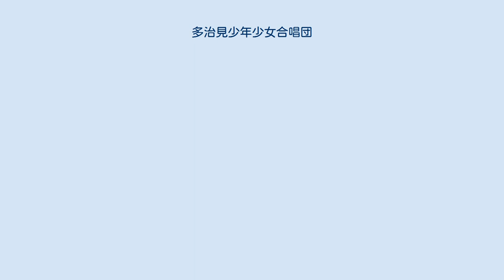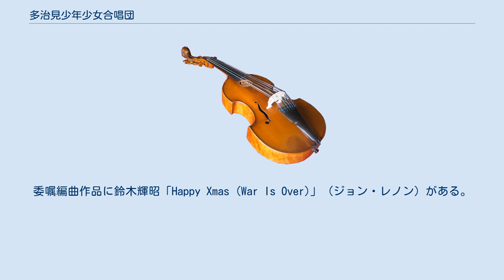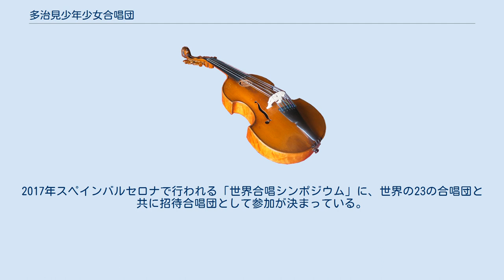多治見少年少女合唱団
多治見少年少女合唱団（たじみしょうねんしょうじょがっしょうだん）は、岐阜県多治見市で活動する日本有数の児童合唱団。
 1973年、多治見青年会議所の提唱により誕生した。
団員は小学1年生から20歳まで、2007年12月現在で50余名ほど在籍している。
団長は谷村真一、指揮者は柘植洋子である。
 1986年には東京混声合唱団との共演を機会に、田中信昭氏を音楽監督兼指揮者に迎え、現在の活動の基礎を作る。
 レパートリーは日本の現代音楽が中心で、武満徹、一柳慧、湯浅譲二、三善晃、間宮芳生、柴田南雄、権代敦彦、マーリー・シェーファー等の作品が多い。
また、難易度ゆえかあまり演奏されないクセナキスの児童合唱曲「Pu wijnuej we fyp」をレパートリーに持つ稀有な団体としても有名である。
 毎年11月に定期演奏会を開いており、2005年には名古屋のしらかわホールで第32回が開かれた。
 委嘱作品に、権代敦彦「はじめに神は天と地を創造された」、林光「はる.なつ.あき.ふゆ」野平一郎「ある科学者の言葉～児童合唱とピアノのための～」などがある。
委嘱編曲作品に鈴木輝昭「Happy Xmas (War Is Over)」（ジョン・レノン）がある。
また、世界にも場を広げ、シンガポール、アメリカ、オーストラリア、2007年7月には台湾での公演をした。
2017年スペインバルセロナで行われる「世界合唱シンポジウム」に、世界の23の合唱団と共に招待合唱団として参加が決まっている。